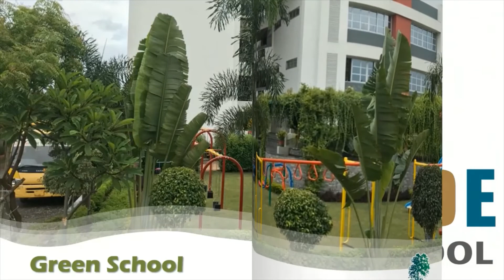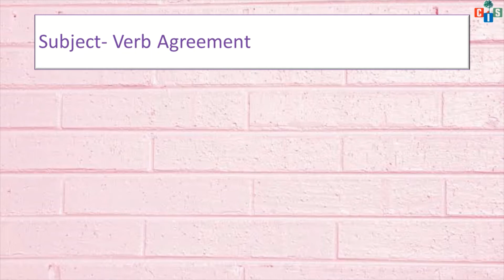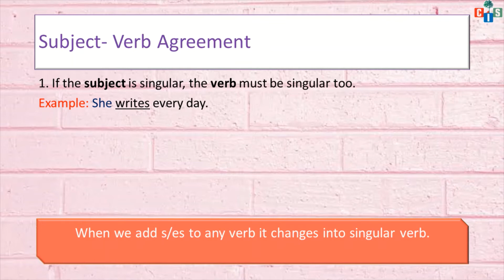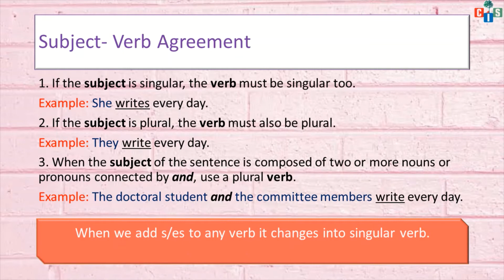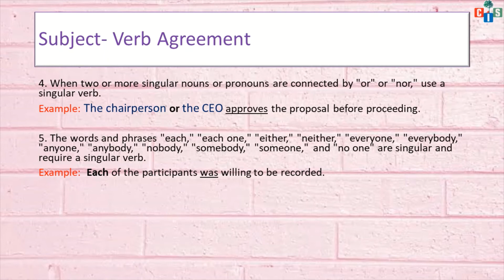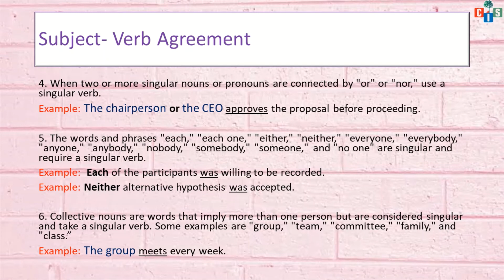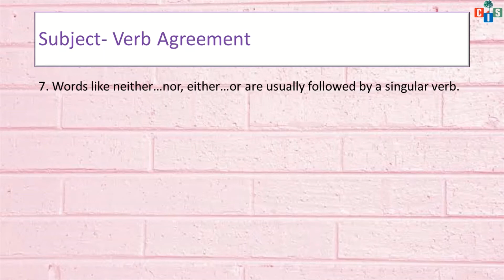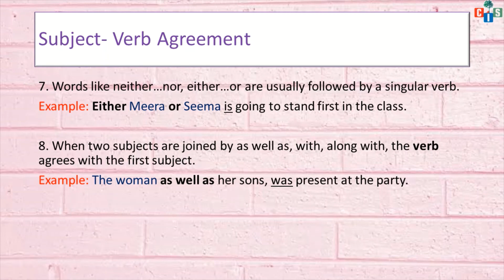GRADE 5: ENGLISH GRAMMAR-Countryside International School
CHAPTER 28: SUBJECT VERB AGREEMENT